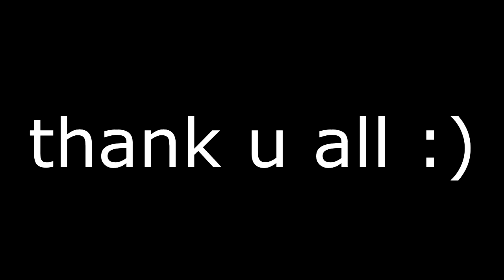COD AW GLITCH MONTAGE - NEW YEARS SPECIAL (Call of duty: Advanced Warfare glitch montage)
►►► OPEN ME

THNX TO THESE AWESOME PEOPLE!

Remember if you want to send any clips to me for a stunting vid or know any cool info or glitches based STRICTLY on GAMING or want to talk business just email me at: | In order for me to upload any of YOUR clips please send a clip with this EXACT sentence, "I *your name here* grant FULL permission to UnitedGaming to upload any of the following clips or information to their channel." Without this I WILL NOT upload your clip!

This video contains info on:COD AW GLITCH MONTAGE - NEW YEARS SPECIAL and thanks to all of you for the help!